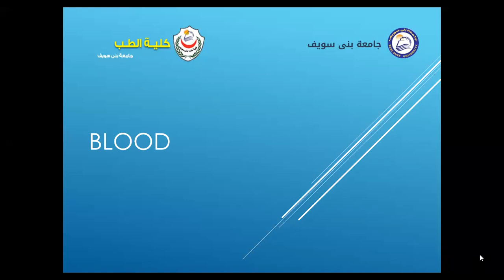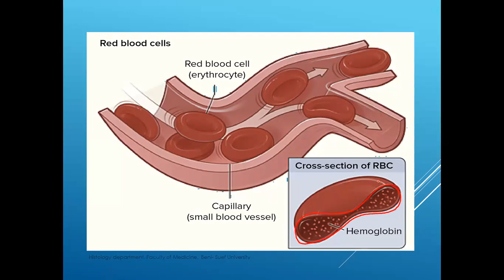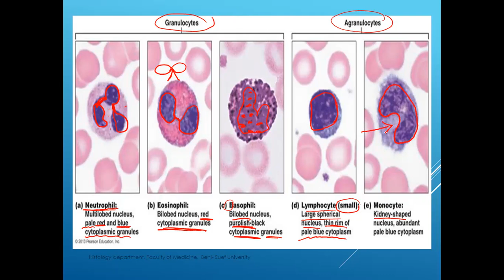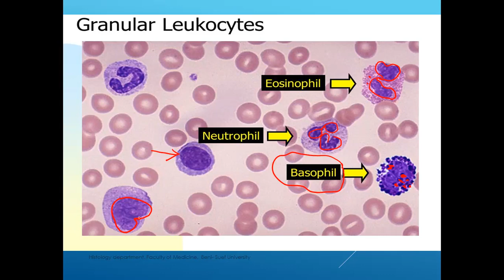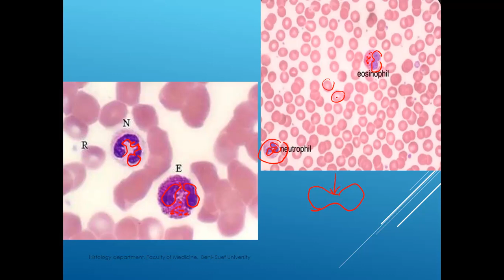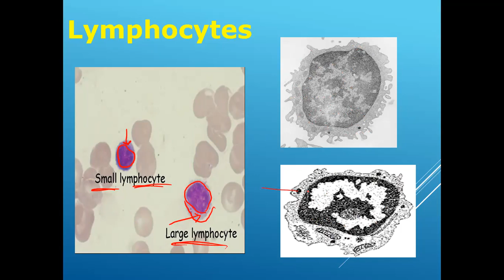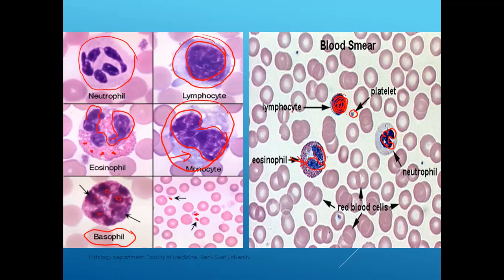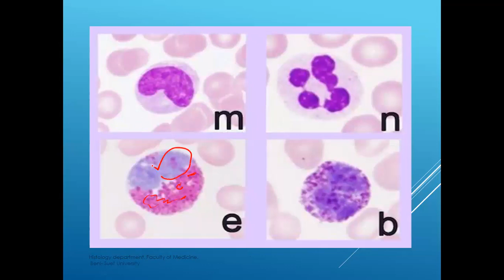(طب بني سويف) practical histology blood